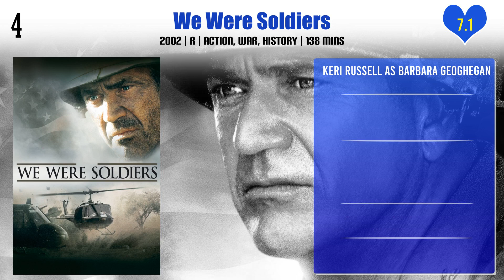Keri Russell Top 10 Movies | Best 10 Movie of Keri Russell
Top 10 Movies of Keri Russell

Find the list of movies by Keri Russell you can find more information, movie trailers, posters, reviews, youtube links in below link.

Pl. Comment down your favorite movie of Keri Russell